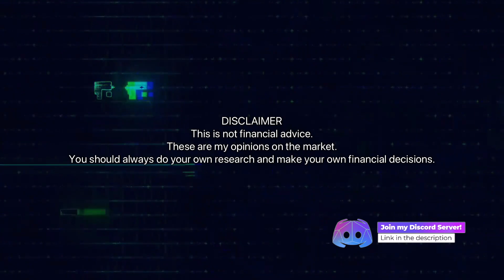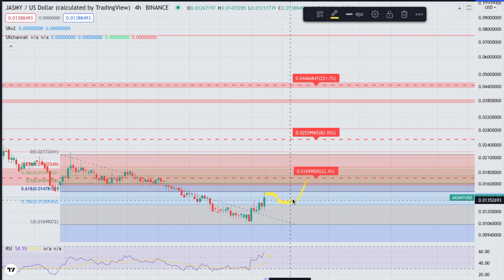JasmyCoin - JASMY Crypto Price Prediction and Technical Analysis March 2022